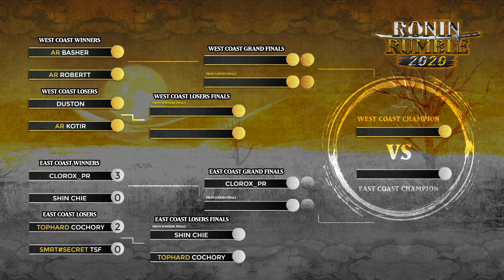Shin Chie vs TH Cochory - Losers Final (East Coast)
Ronin Rumble Online Tournament XXVI - East Coast
Samurai Shodown on PS4